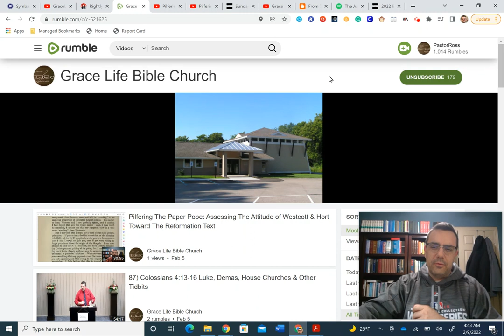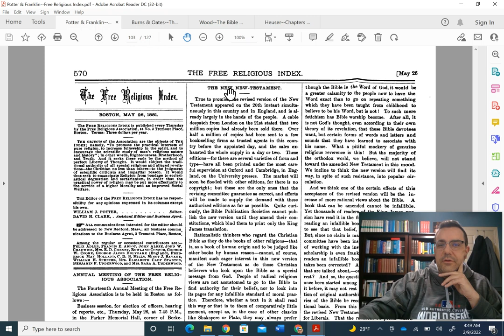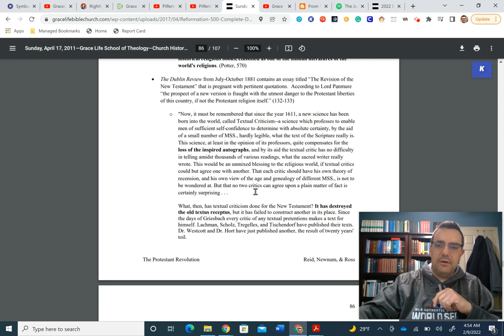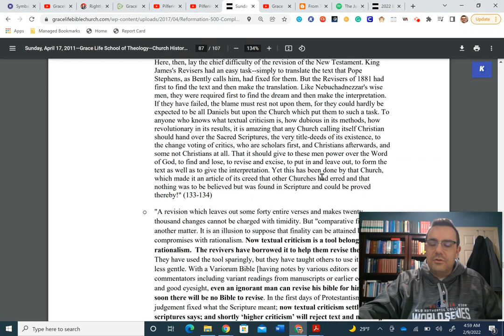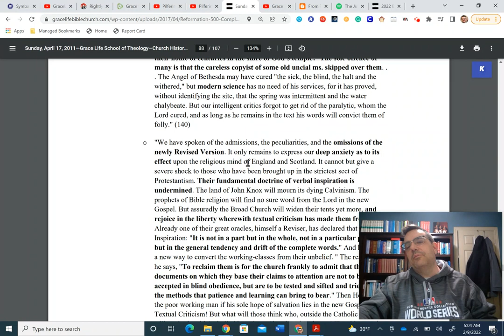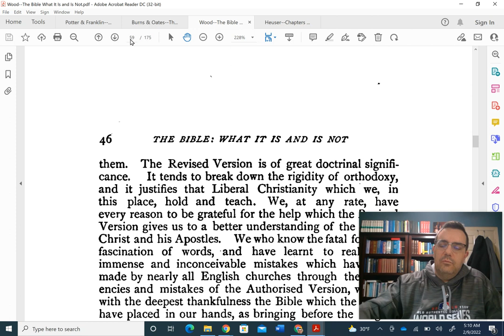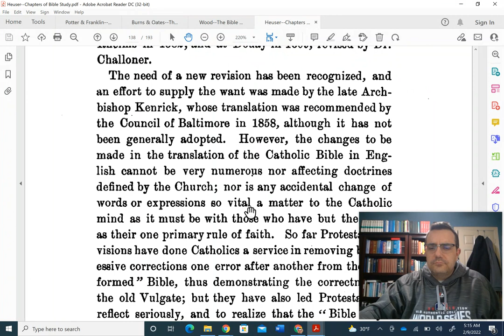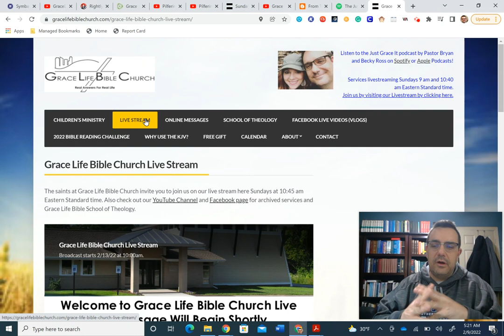Pilfering The Paper Pope: Public Reaction to the Revised Version in the 19th Century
Rightly Dividing E.W. Bullinger: Assessing His Life, Ministry, and Impact

The Free Religious Index, May 26, 1881 "The New New-Testament" (See page 570)

The Dublin Review, July-October 1881 “The Revision of the New Testament”

The Bible: What It Is and Is Not by Joseph Wood 1892 (See page 46)

Chapters of Bible Study by Joseph Hueser 1895 (See pages 129 & 138)

The Protestant Revolution: Analyzing the Impact of History’s Greatest
Revival Since Paul (PDF Notes)